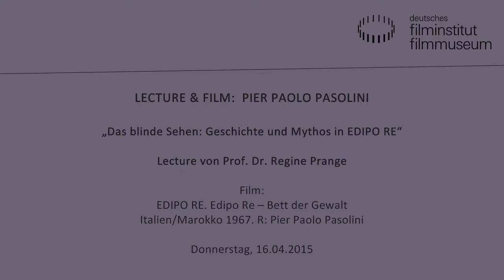Pier Paolo Pasolini: Lecture & Film - Vortrag von Regine Prange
Regine Prange: „Das blinde Sehen: Geschichte und Mythos in Edipo Re“

Pasolini hat sich nicht nur, wie mancher Künstler vor ihm, mit Christus identifiziert, sondern auch mit Ödipus, dessen freudianische Deutung in dem autobiografisch getönten Prolog zu Edipo Re aufgerufen wird. Beide Figuren – Christus und Ödipus – sind verbunden durch das Motiv des sühnenden Selbstopfers. An der Ödipus-Sage faszinierte Pasolini besonders die Unwissenheit des Helden, die seiner Handlungsweise eine gewisse Unschuld verleihe. Eben durch seinen Versuch, dem ihm geweissagten Schicksal zu entkommen, also die Bluttat am eigenen Vater und eheliche Gemeinschaft mit der Mutter zu verhindern, sorgt er für seine Erfüllung. Pasolinis mythische Filmerzählung, die sich stellenweise eng an den Urtext des Sophokles hält, andererseits die griechische Antike archaisierend verfremdet, markiert von Anfang an die ‚blinden‘ Momente, in denen sich die Tragödie ankündigt, vollzieht und dabei auch als ein Bild für die Geschichte der modernen Zivilisation lesbar wird, welche der Erlösung bedarf. Nach Pasolinis Auslegung transformiert die Selbst-Blendung des christomorphen Ödipus (Franco Citti) seine unwissende Blindheit in ein nunmehr erkennendes ‚blindes Sehen‘ nach dem Vorbild des Teiresias – ein Sehen, das sich der Führung des Volkes, verkörpert in Ninetto Davoli, überlässt und als solches die Rolle Pasolinis als eines Intellektuellen beschreibt, dem im zeitgenössischen Italien eine Paria-Rolle zugewiesen wird.

Regine Prange ist Professorin für Neuere und Neueste Kunstgeschichte, Kunst- und Medientheorie an der Goethe-Universität Frankfurt.

EDIPO RE Edipo Re – Bett der Gewalt
Italien/Marokko 1967. R: Pier Paolo Pasolini
D: Silvana Mangano, Franco Citti, Alida Valli. 104 Min. 35mm. OmeU
Laios und Iokaste, die Herrscher von Theben, erfahren durch ein Orakel, dass ihr Sohn den Vater umbringen und die Mutter heiraten wird. Sie beauftragen einen Diener, ihren Sohn Ödipus zu töten. Doch der Diener setzt das Kind in den Bergen bei Korinth aus. Dort findet es ein Bauer, der es König Kreon übergibt. Als Ödipus erwachsen ist, erfährt er vom Orakel des Apollon die grauenvolle Weissagung. Das Schicksal nimmt seinen Lauf. Pasolini bezeichnete EDIPO RE als seinen autobiografischsten Film, da die Ödipusfigur darin dem Vatermord näher steht als dem Inzest.

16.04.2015 im Kino des Deutschen Filmmuseums